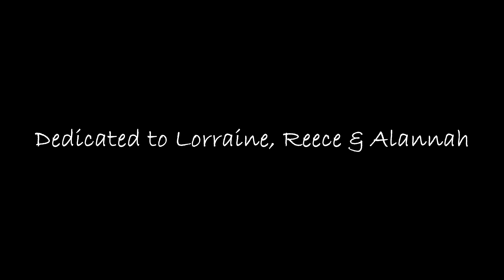Where Do We Go From Here